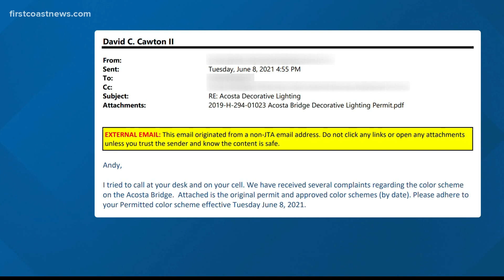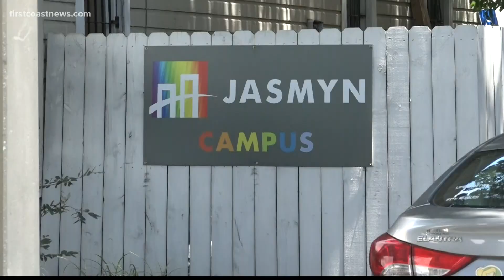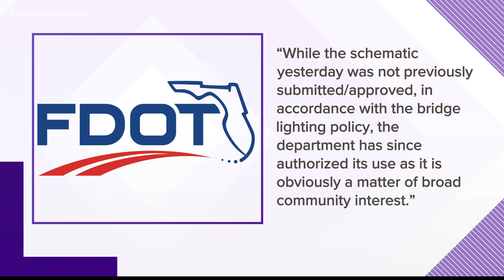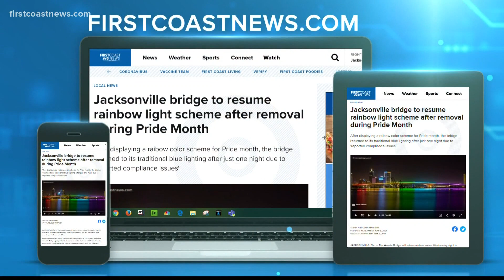What we know about the Acosta Bridge Pride Month controversy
An e-mail obtained by First Coast News from FDOT said the department received numerous complaints about the lights and told JTA to got back to the permitted scheme.